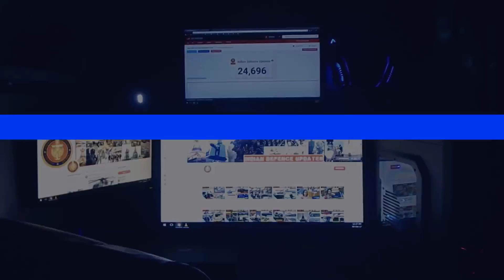Indian Defence Updates : MRFA Selection,LRSAM on INS Vikrant,Army Kalyani MArG Order,Aerosense UAV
1. Rafale Su-35 or Super Hornet : Several factors to determine IAF's next set of fighter jets purchase.
2. INSVikrant to get Barak-8 LRSAM & MF-STAR this month.
3. Aerosense tethered UAV with BEL Jammers for Indian Army.
4. After Armenia, KalyaniMArG to get orders from Indian army.
5. Payments still an issue. India and Russia working towards a solution.
6. India to become aircraft manufacturing hub : Brazil's Embraer considers setting up plant in India.